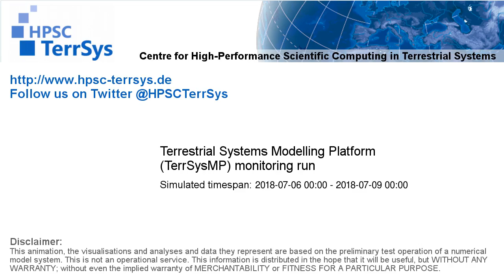TerrSysMP monitoring run 2018-07-06 - precipitation - Europe (72h)